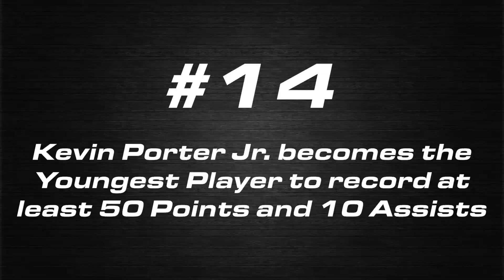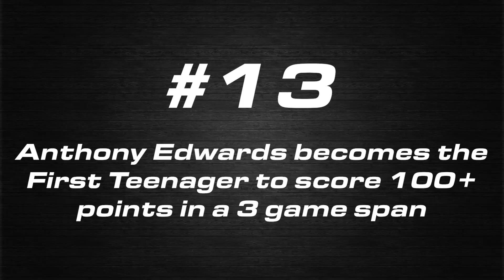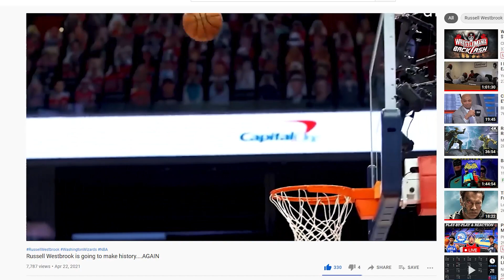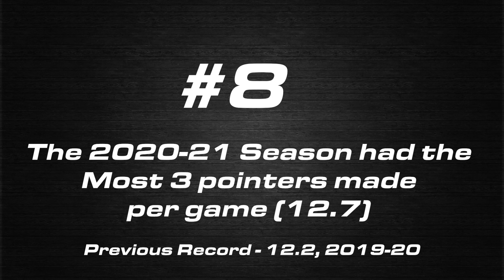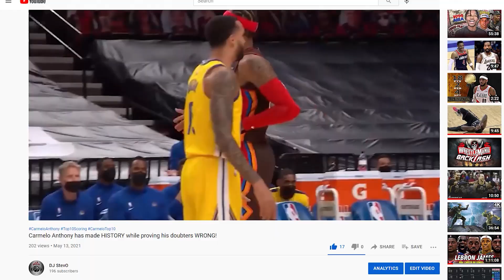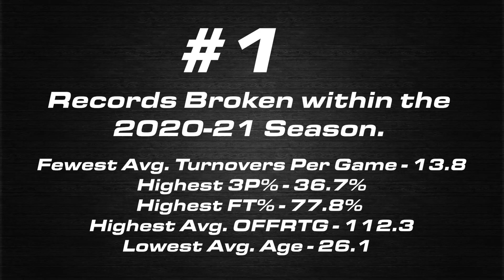15 NBA RECORDS BROKEN IN THE 2020-2021 NBA SEASON!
Beats provided by StreamBeats